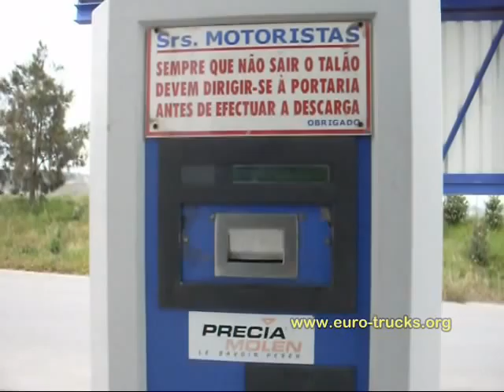Using an Electronic Truck Scale